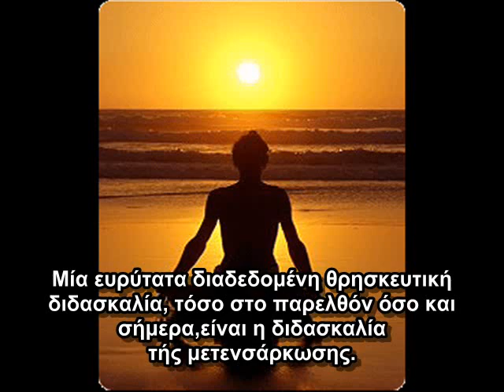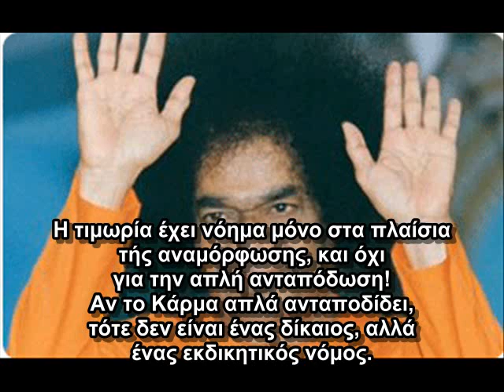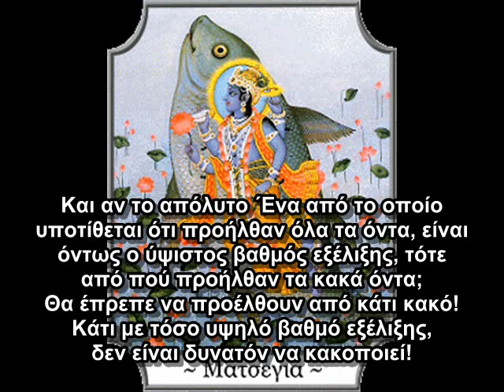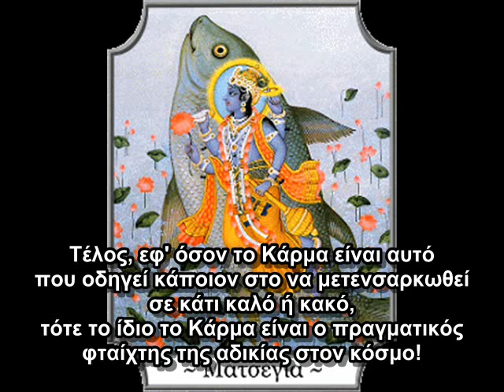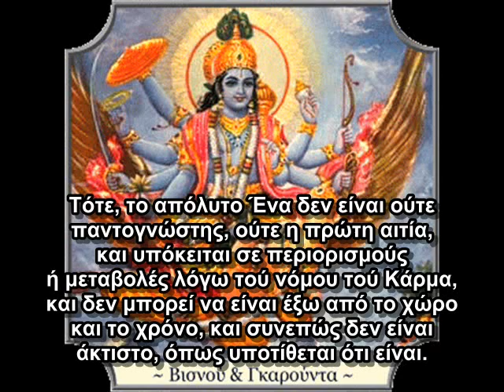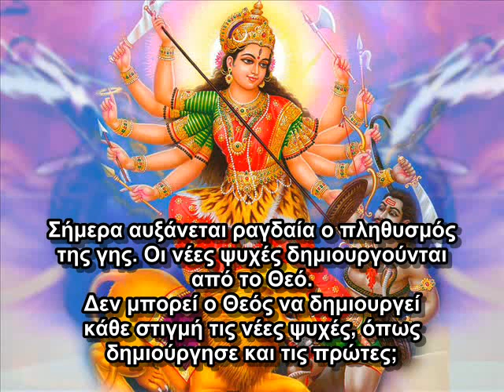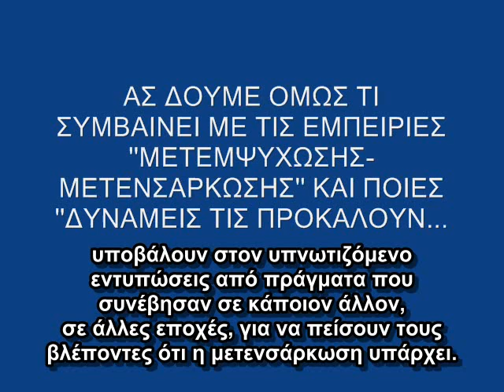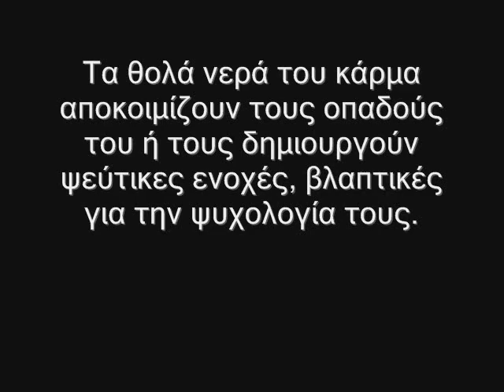Τι εισασταν στην προηγουμενη ζωη?Κάρμα-μετενσάρκωση.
ANTIAIΡΕΤΙΚΑ ΒΙΒΛΙΑ:
1) Ερωτήσεις πρός τούς ''Μάρτυρες του Ιεχωβά'' (επανέκδοση)
2) Πλάνες των Χιλιαστών-''Ρομφαία''
3) Εχθροί του Χριστού
4) Ο δρόμος της επιστροφής
ΚΑΤΕΒΑΣΤΕ ΤΑ ΑΠΟ ΕΔΩ:
Η πλάνη αυτή Σήμερα προπαγανδίζεται από τα Μ.Μ.Ε. και προσφέρεται κυρίως μέσω του γκουρουισμού, όλων εκείνων δηλαδή των δήθεν φωτισμένων δασκάλων που μας έρχονται κυρίως από την Άπω Ανατολή.
Η δοξασία του κάρμα και της μετενσαρκώσεως καθιστά αδύνατη τη δημιουργία διαπροσωπικών σχέσεων, που στηρίζονται στη μοναδικότητα του προσώπου, λόγου χάριν στο πλαίσιο του γάμου ή της οικογενειακής ζωής.

Αδύνατα σημεία
1.   Ένα από τα αδύνατα σημεία της θρησκευτικής αυτής δοξασίας είναι ότι οι οπαδοί της αδυνατούν να δικαιολογήσουν την απουσία μνήμης των προηγουμένων ζωών. Εάν όμως, όπως λένε, σ' αυτή τη ζωή βρισκόμαστε «για να πάρουμε το μάθημά μας και να προχωρήσουμε», τότε πώς γίνεται να μη θυμόμαστε τις πράξεις για τις οποίες πληρώνουμε; Πώς θα διδα­χθούμε από αυτές, αφού δεν τις θυμόμαστε;

2.  Οι οπαδοί της θεωρίας της μετενσαρκώσεως που συγχρόνως - ως ανήκοντες στον ευρύτερο αποκρυφι­στικό χώρο - είναι και οπαδοί του πνευματισμού, της πίστεως δηλαδή στην επικοινωνία με τον «κόσμο των πνευμάτων», πέφτουν σε προφανή αντίφαση.
Είναι ψευδέστατο αυτό που διδάσκουν οι οπαδοί της πλάνης της μετενσαρκώσεως, ότι τάχα η μετενσάρκωση αποτελούσε διδασκαλία και της Εκκλησίας μέχρι τον 6ο αιώνα. Η Εκκλησιαστική Ιστορία και τα πατερικά συγγράμματα τους διαψεύδουν.

Εάν δεχθεί κάποιος την αντίχριστη αυτή θεωρία της μετενσαρκώσεως, βγάζει τον εαυτό του έξω από το χώρο της Εκκλησίας του Χριστού, διότι:

1. Δεν δέχεται το Σύμβολον της Πίστεως όπου ομολογούμε ότι ο Χριστός Ανέστη εκ νεκρών και τον περιμένουμε να έλθει κατά τη Δευτέρα Του παρουσία. Ομολογούμε στο Σύμ­βολον της Πίστεως δύο παρουσίες του Χριστού και όχι ένα πλήθος μετενσαρκώσεών Του, όπως οι αποκρυφιστές, οι οποίοι προσπαθούν να γκρεμίσουν τη μοναδικότητα του προσώπου του Χριστού και την παρουσία του στον κόσμο ως Θεού και Σωτήρος.
Εξ άλλου στο Σύμβολον της Πίστεως ομολογούμε ότι προσδοκούμε και τη δική μας ανάσταση  και όλων των νεκρών την ανάσταση και όχι έναν ατελείωτο κύκλο μετενσαρκώσεων.

2. Αρνείται τη διάκριση Δημιουργού-δημιουργημάτων.
3. Αρνείται τη μέλλουσα κρίση.
4. Αρνείται τη μοναδικότητα, την ελευθερία και την ευθύνη του ανθρω­πίνου προσώπου, αφού τα πάντα λειτουργούν εκεί στο πλαίσιο μίας τυφλής αναγκαιότητος.

5. Αρνείται την αγάπη.
Για περισσότερες πληροφορίες οι ενδιαφερόμενοι μπορούν να ανατρέξουν στο βιβλίο του π. Αντωνίου Αλεβιζοπούλου, «Μετενσάρκωση ή Ανάσταση;» Εκδόσεις «Διάλογος», Αθή­να 1995.